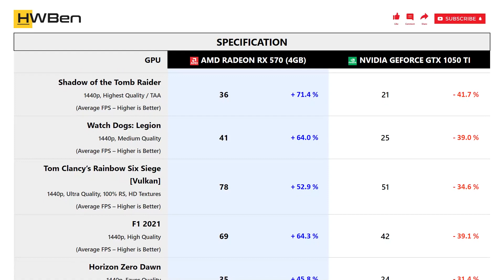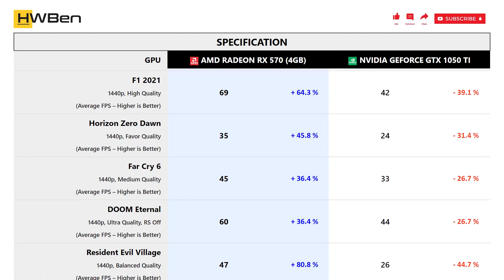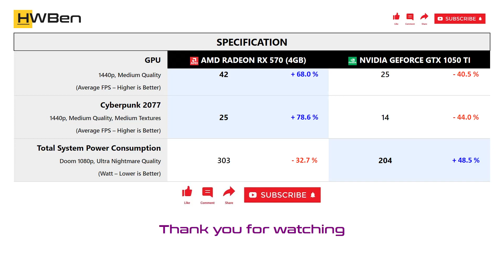AMD Radeon RX 570 (4GB) vs nVidia Geforce GTX 1050 Ti - Gaming 1440P (Ryzen 9 5950X)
SYSTEM SPECS
CPU: Ryzen 9 5950X
Mobo: MSI MPG X570S Carbon Max WiFi
RAM: G.Skill TridentZ RGB 4x8GB DDR4-3200 Dual Rank CL14
OS: Windows 11 Version 21H2

GAMING BENCHMARK
1 - Assassin’s Creed Valhalla
2 - Shadow of the Tomb Raider
3 - Watch Dogs: Legion
4 - Tom Clancy’s Rainbow Six Siege [Vulkan]
5 - F1 2021
6 - Horizon Zero Dawn
7 - Far Cry 6
8 - DOOM Eternal
9 - Resident Evil Village
10 - Death Stranding
11 - Hitman 3
12 - Cyberpunk 2077
13 - Power Consumption